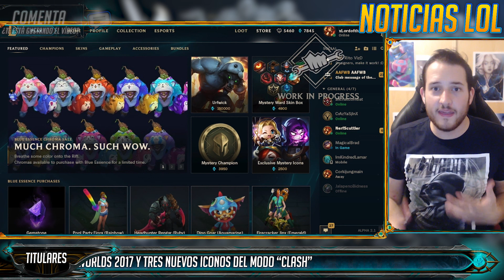¿Riot CANCELA el CHAT de VOZ? Splash Art Ashe de Campeonato, LOGIN WORLDS | Noticias LoL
Veamos las nuevas cosas del PBE: Splash Art y marco de carga par aAshe de campeonato, Login de los worlds 2017 y tres nuevos iconos referentes al modo de torneos en el cliente "Clash".

 Además, también hay recopilación de las dudas que un Rioter ha resuelto a la comunidad entre risas y memes de los Simpson (no incluidos por desgracia). Se retrasa mucho, o incluso cancela el chat de voz, esperemos que sólo temporalmente.

1 link mega 100% no fake pack (en verdad es la canción en MP3 para que os la bajéis ahí a escucharla si os mola)